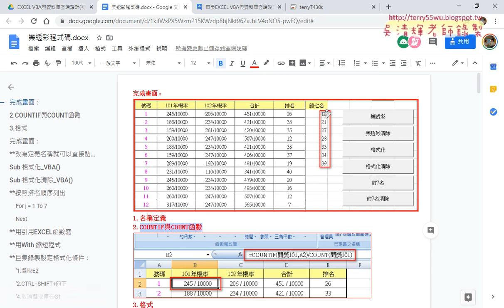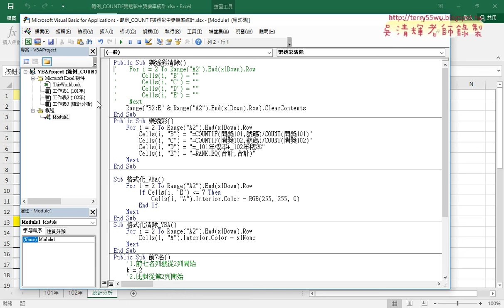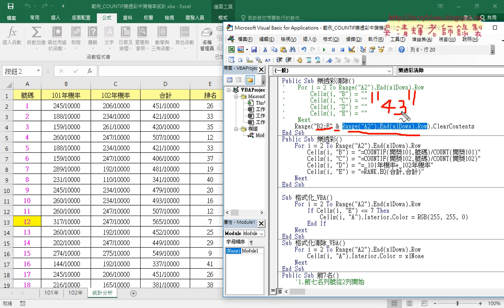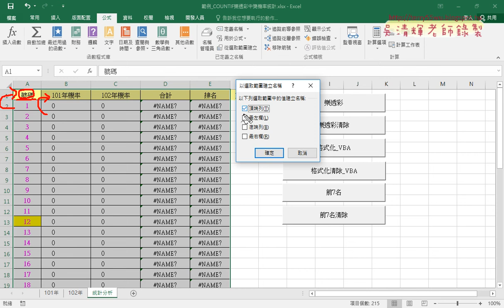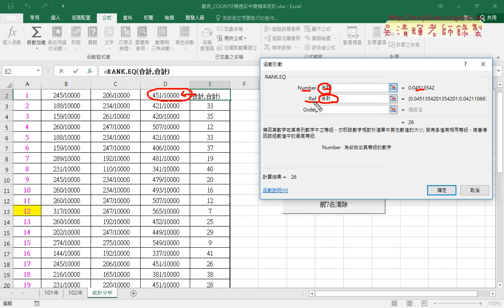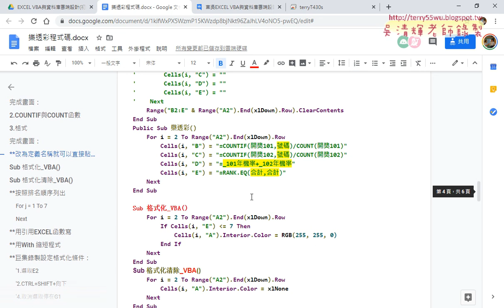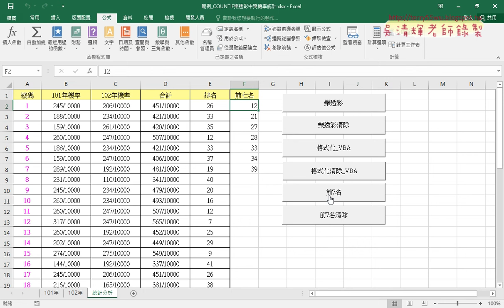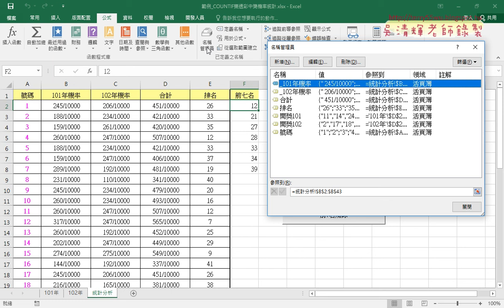06 先定義名稱直接用VBA輸出